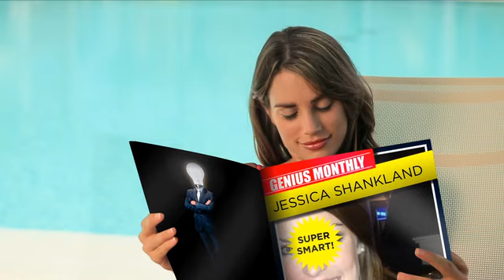Jessica Shankland: Upgraded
JESSICA SHANKLAND'S UPGRADES

Theme: LASER-FOCUSED
 Tagline: COOLEST CAT IN THE HOOD.
 Amp It Up: PILLOWFIGHT